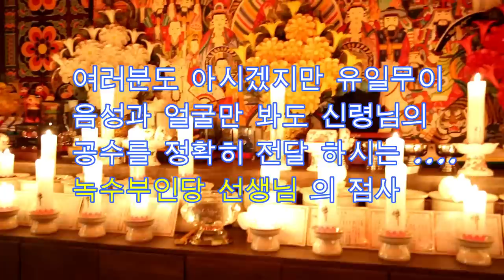광주 구독자 리얼무료점사 용한점집,용한무당, 부천,일산 (녹수부인당,010-2974-8999)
용한점집,용한무당, 부천일산 (녹수부인당,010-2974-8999) 얼굴보고  정확히 상담을 하시는 분입니다  광주 구독자 리얼무료점사